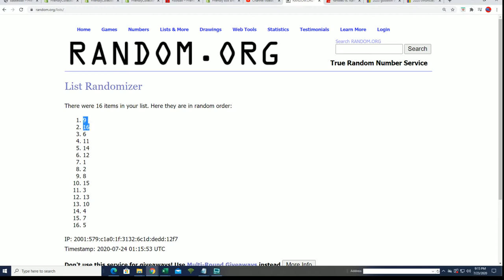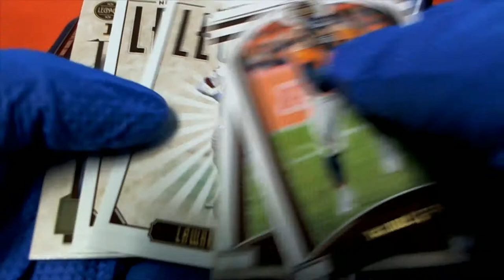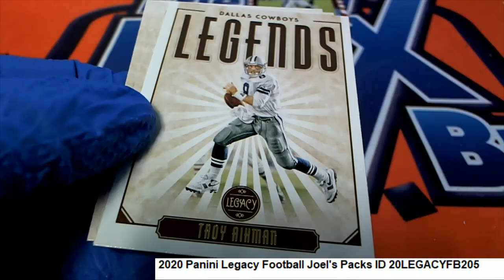2020 Panini Legacy Football Joel's Packs ID 20LEGACYFB205